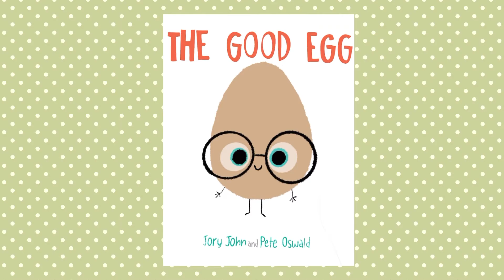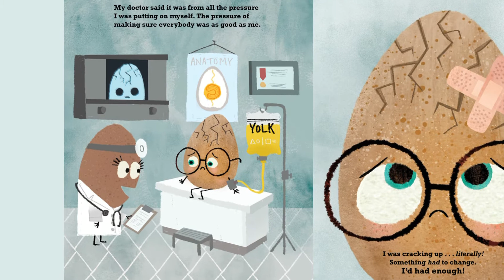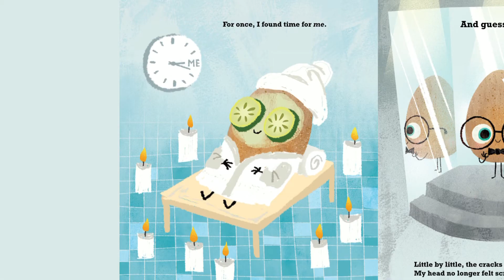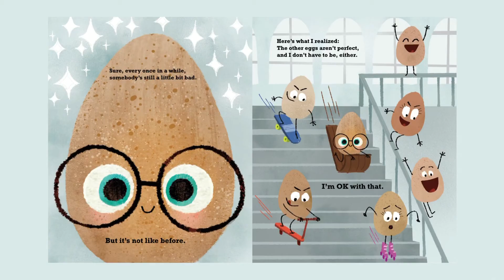The Good Egg | Jory John and Pete Oswald | Kid Read Aloud | OhEllieFun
The Good Egg, by Jory John and Pete Oswald